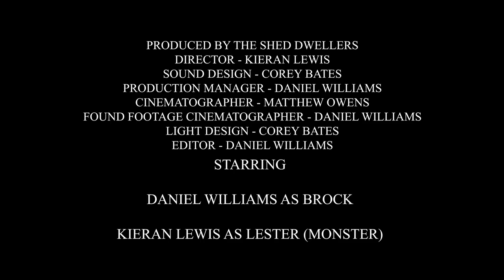The Shed / Student Trailer [Directors Cut]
FM20920- Creative Fiction: Horror (Trailer Assignment 1)

Actors:

Daniel Williams as Brock
Kieran Lewis as Lester (Monster)

Location - Aberystwyth